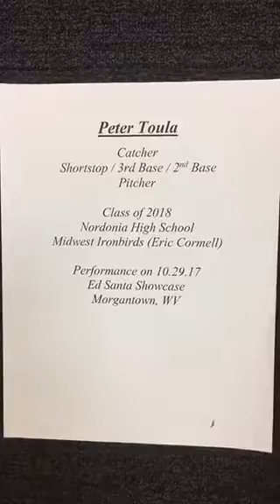Peter Toula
Catcher
Shortstop / 3rd Base / 2nd Base
Pitcher

Nordonia HS. (Ohio)
Midwest Ironbirds (Eric Cormell)

Ed Santa Baseball Showcase
10-29-17
Morgantown, WV